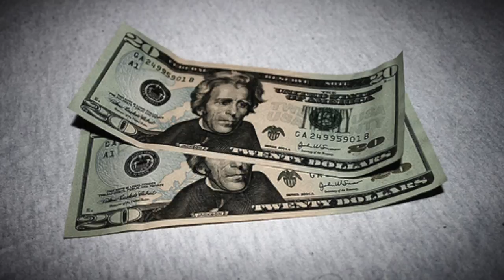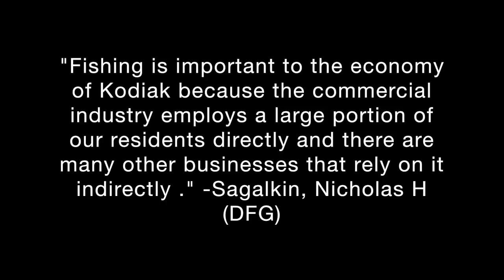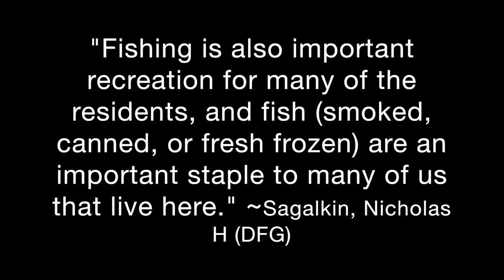Overview of Commercial Fishing On Kodiak by Jessica Suyat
Students of the 2016 Summer Film Intensive, a collaboration between AKTEACH, the Kodiak Island Borough School District, See Stories and the Baranov Museum, explored the history and science of Kodiak's fishing industry. In this film, Jessica Suyat provides an overview of the commercial fishing industry in Kodiak.